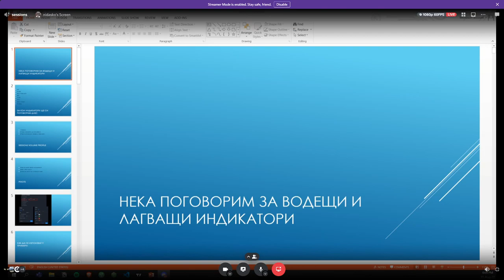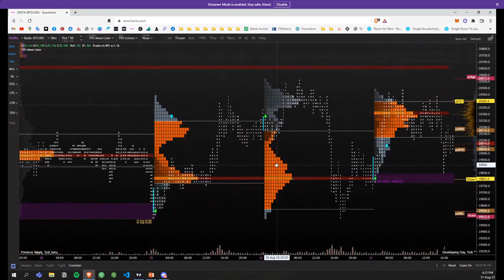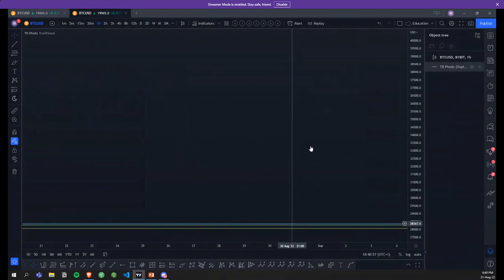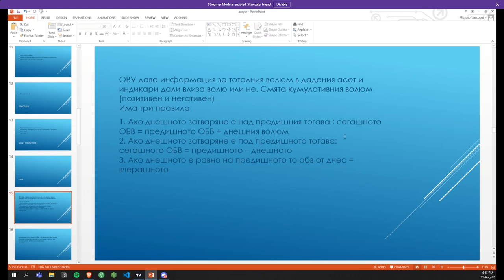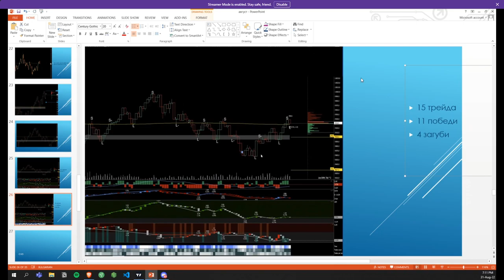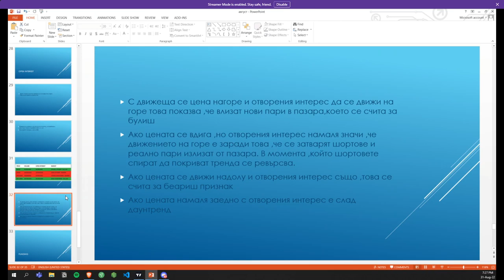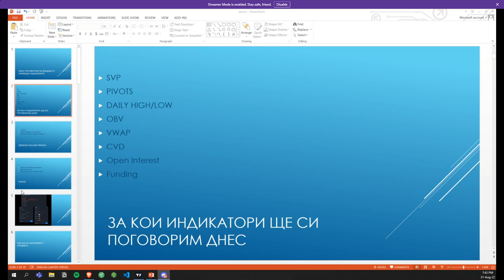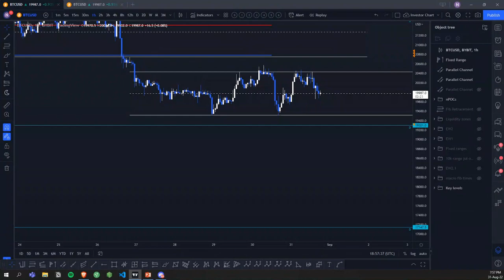Групова Сесия 3.1 : Индикатори , Дивергенции , Отворен Интерес, Фъндинг ,VWAP